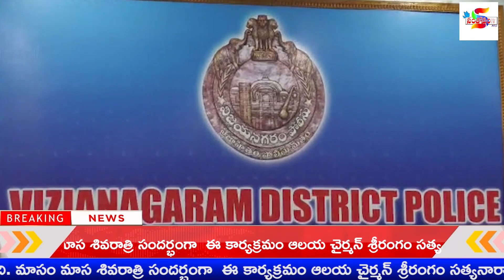సంతోషం tv న్యూస్ 17.7.23